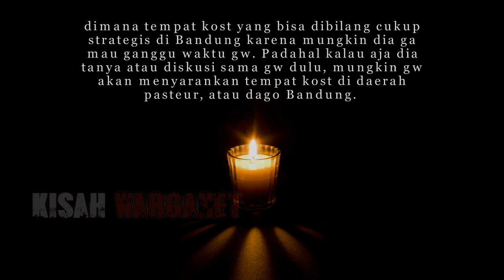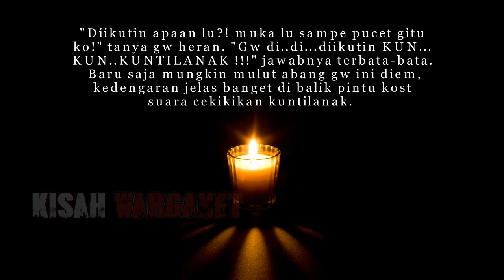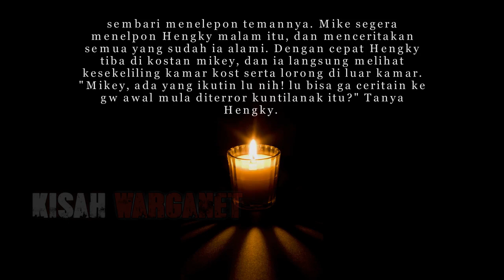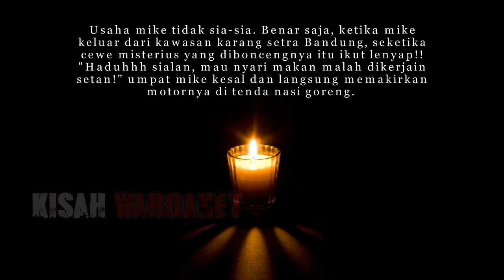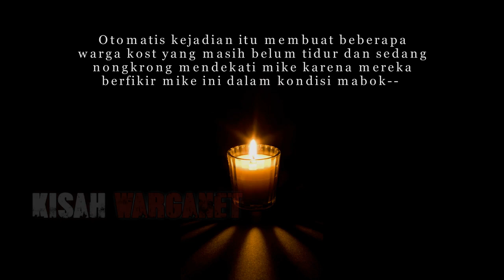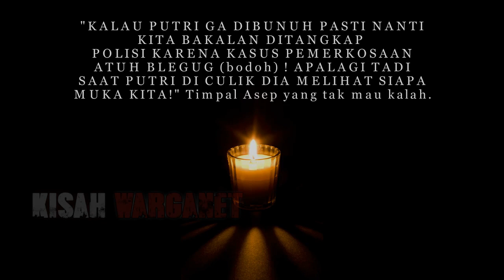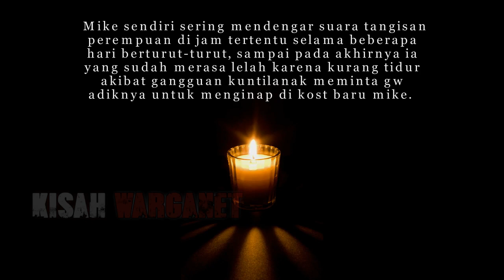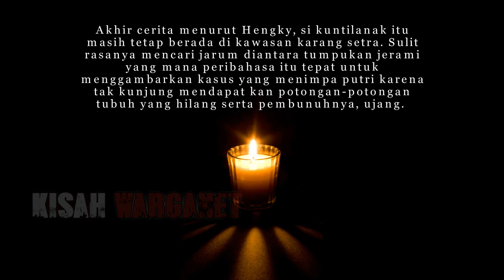KISAH KUNTILANAK KARANG SETRA BANDUNG THREAD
CERITA HOROR